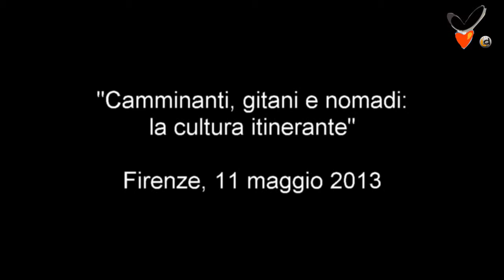11.5.2013 P.Saguatti - 3° Classificato Sezione Poesia (italiano) 1° Concorso Letterario Intern.TPLM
OSSIMORO AFRICANO
Piero Saguatti

Premiazione 1° Concorso Letterario Internazionale Bilingue di Poesia, Narrativa e Saggistica TraccePerLaMeta

CONDIZIONI D'USO.
Il materiale di questo video può essere visionato in linea o scaricato, ma è proprietà dell'Associazione Culturale TraccePerLaMeta e del rispettivo autore e non può essere utilizzato da altri per scopi commerciali, pubblicato su riviste o inserito in cd-rom senza la previa autorizzazione dell'Associazione Culturale TraccePerLaMeta e dell'autore.

L'Associazione Culturale TraccePerLaMeta
dell'Assemblea Legislativa delle Marche,
del Comune di Recanati e
del Centro Nazionale di Studi Leopardiani di Recanati

ORGANIZZA il

2° Concorso Letterario Nazionale di Poesia e Narrativa
"TraccePerLaMeta" - Edizione 2013

Mirava il ciel sereno,
Le vie dorate e gli orti,
E quinci il mar da lungi, e quindi il monte.
(G. Leopardi, "A Silvia")

SCADENZA 30 OTTOBRE 2013

Bando e scheda di partecipazione.